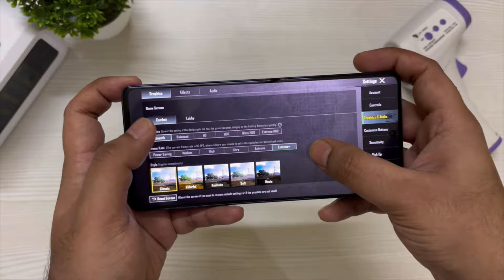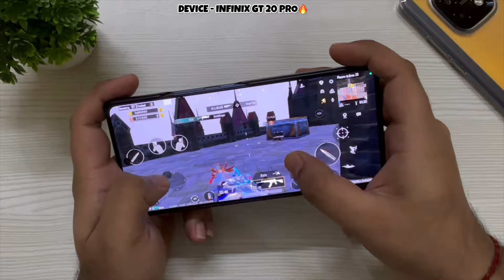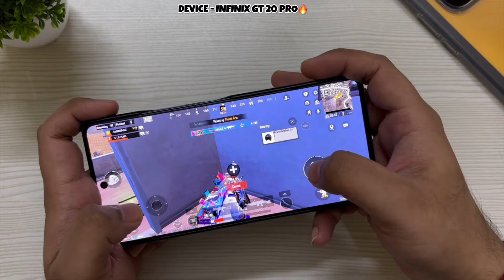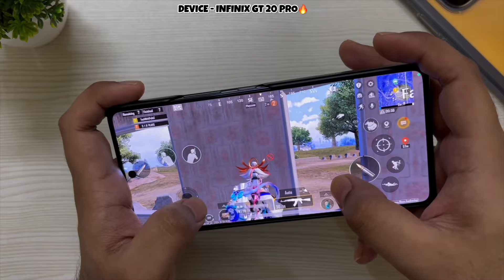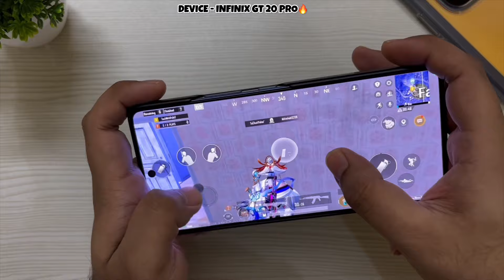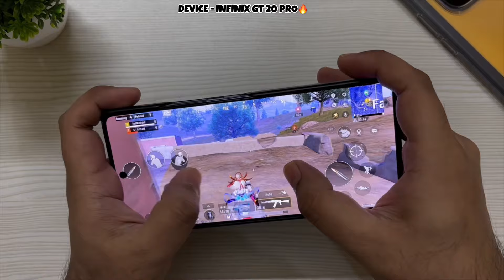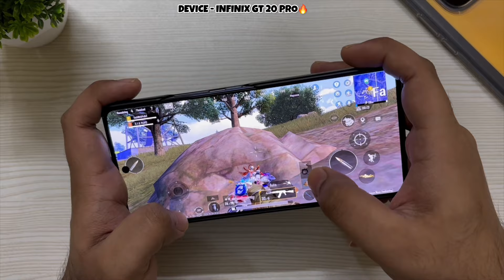INFINIX GT 20 PRO HANDCAM PUBG/ BGMI TEST 🔥 BEST GAMING PHONE UNDER 20K BBD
infinix GT 20 Pro BGMI test 90 FPS | infinix GT 20 Pro Flipkart BBD sale unit Gaming test